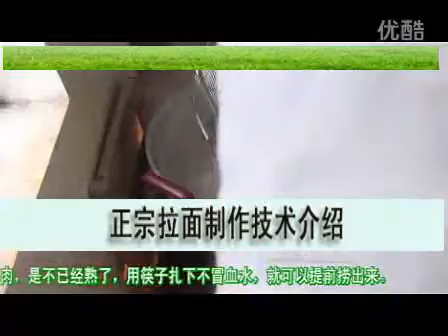兰州拉面的做法视频01 新手必看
兰州拉面的做